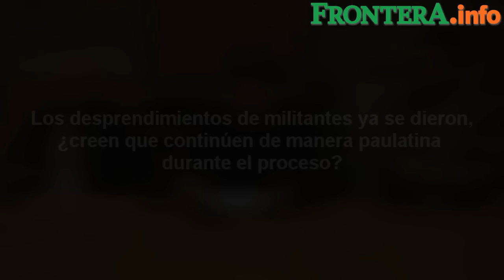Deben campañas ser creativas- 2/5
Académicos del Colef expertos en materias como sociología política y administración pública, opinan sobre las próximas campañas en BC y responden a una primer pregunta:
Los desprendimientos de militantes ya se dieron, ¿creen que continúen de manera paulatina durante el proceso?